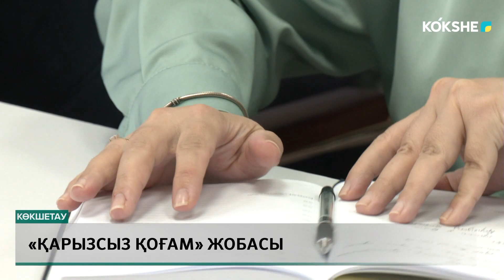«Қарызсыз қоғам» жобасы